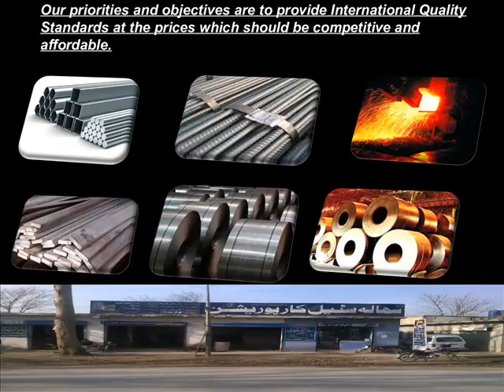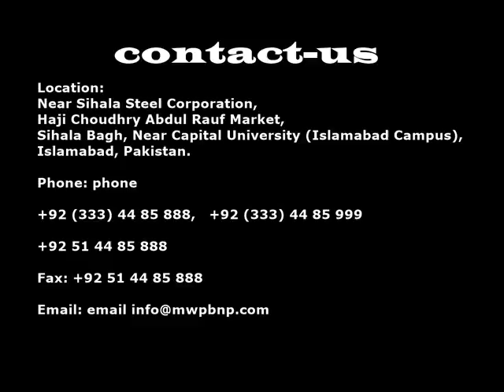MWP Business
MWP Business and Presentations Pvt Ltd, Islamabad, Pakistan has been formed for Import, Export and Supply of Quality Iron and Steel.